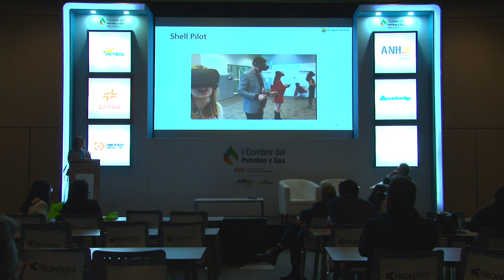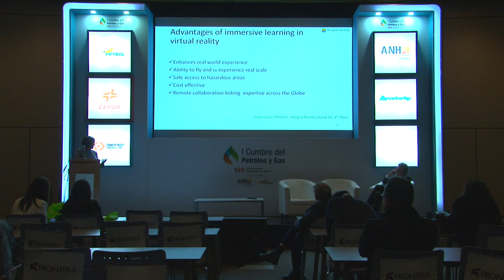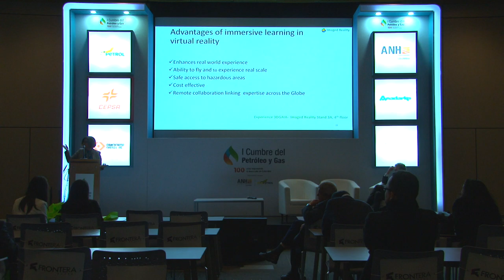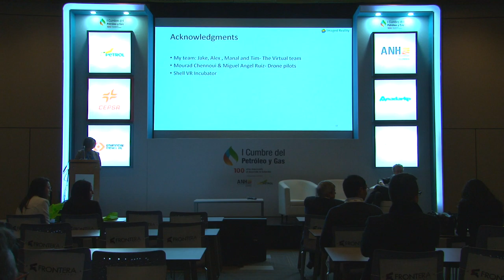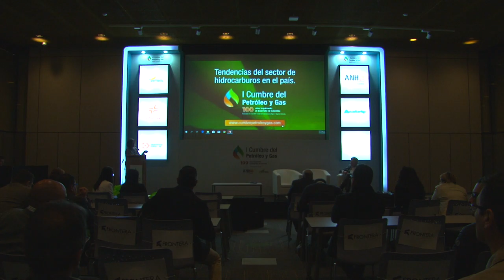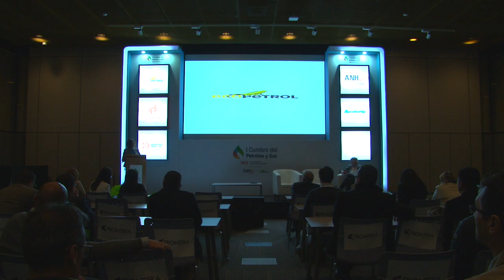Sala técnica I Cumbre Petróleo y Gas (Sala N) cap.36